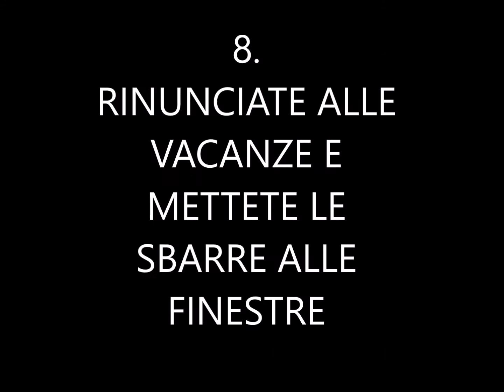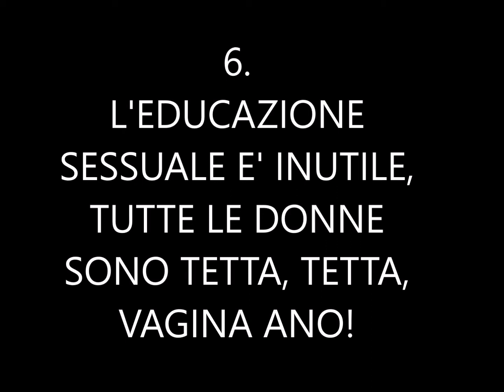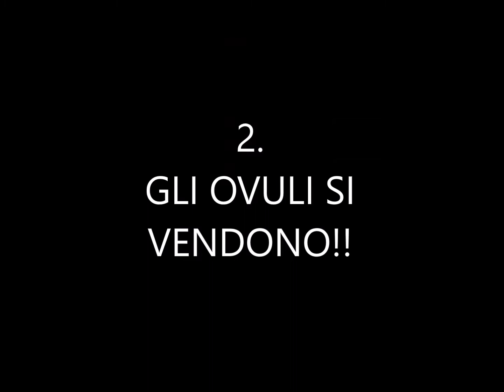SILVANA DE MARI - MUSEO DEGLI ORRORI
Ecco a voi il Museo degli Orrori di Girolamo il Silvanale! Le 10 migliori (migliori nel senso di più orrende) sparate della nostra Mida-al-contrario!
In realtà ogni volta che il Silvanale apre bocca escono fuori schifezze, ma queste sono le nostre preferite! E voi che ne pensate? Ce n''è qualcuna tra le peggiori che non abbiamo incluso?